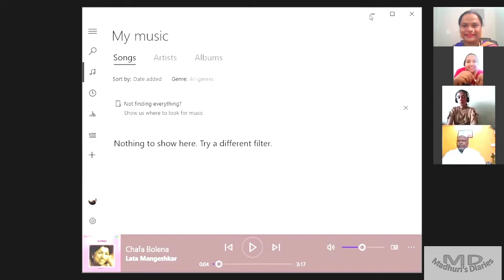Vlog# 16 जल्लोष गुढी पाडव्याचा 2021 || ऑनलाईन इव्हेंट || फॅमिली & फ्रेंड्स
नमस्कार मंडळी,
17 एप्रिल 2021 रोजी घेण्यात आलेला जल्लोष" गुढी पाडव्याचा 2021" हा कार्यक्रम तुम्ही बघू शकता आपल्या चॅनेल वर अर्थात "Madhuri's Diaries" वर..

इतर व्हिडिओज पाहण्यासाठी इथे लिंक देत आहे.